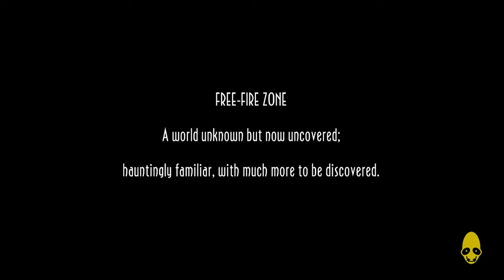Oddworld: New & Tasty - Episode 18 - Zappy Powers!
Now I am become death, the destroyer of corporations.